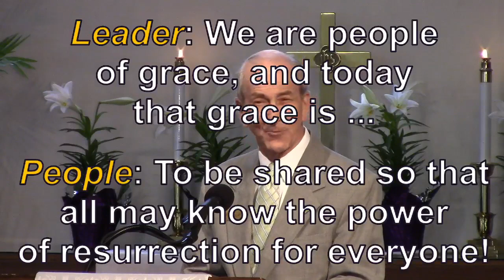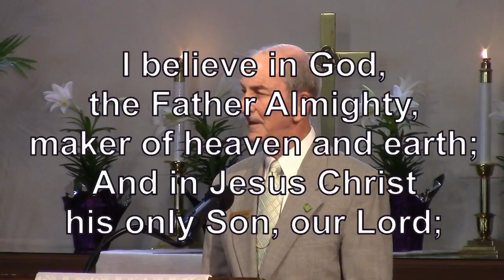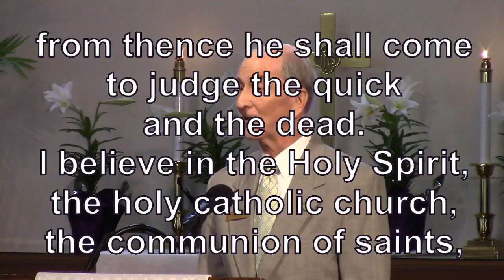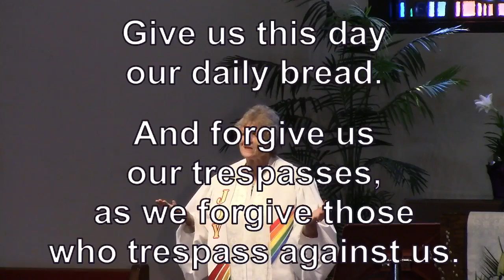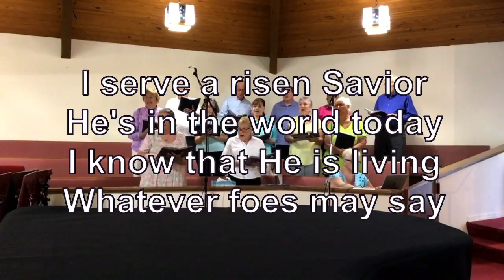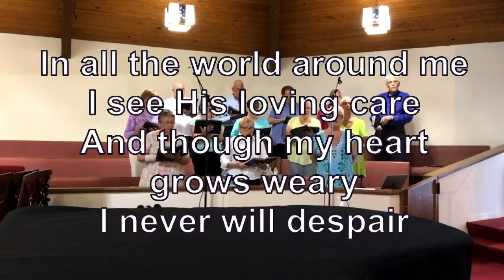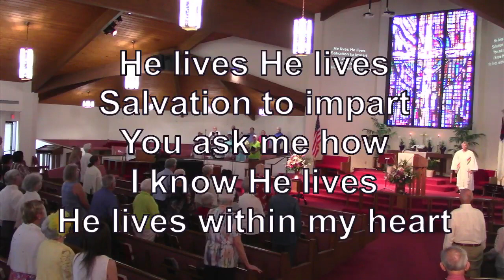Trinity of Sarasota Traditional Worship Easter 2023